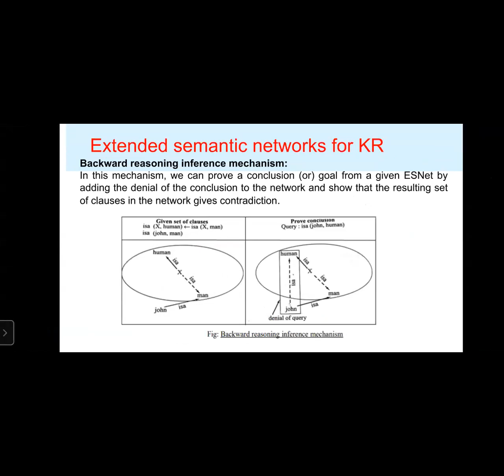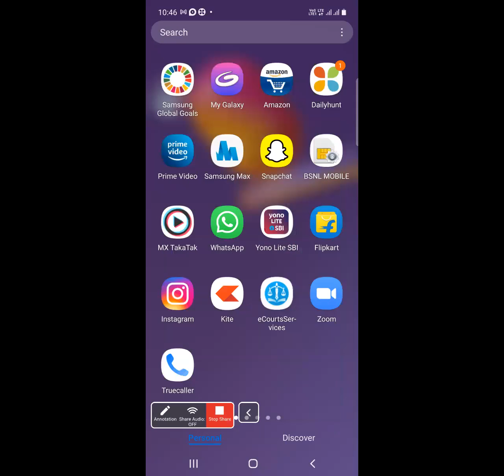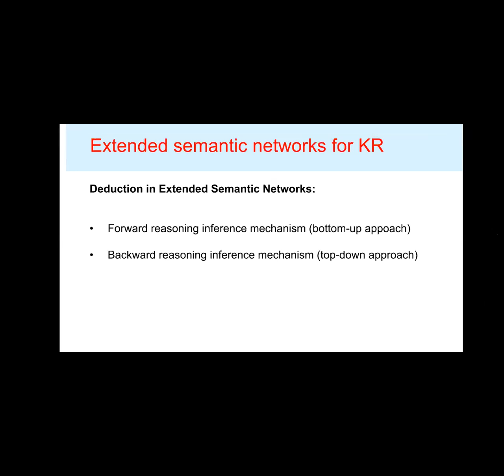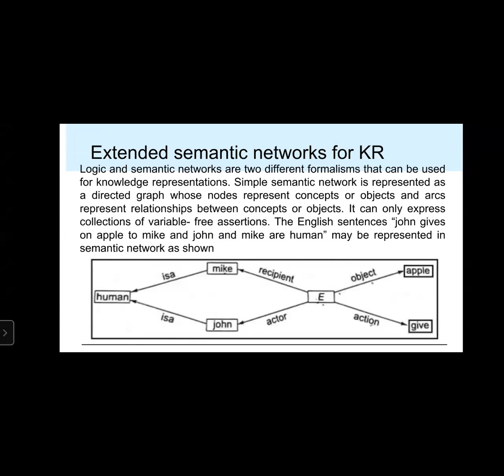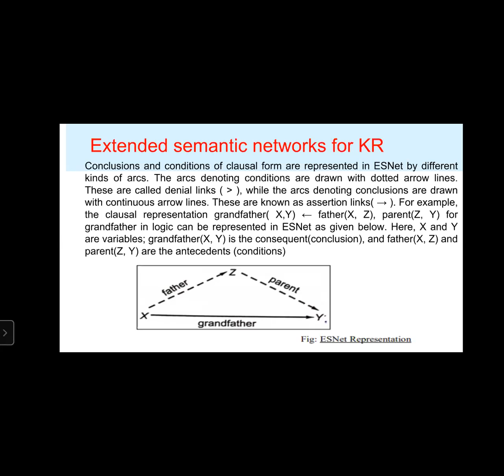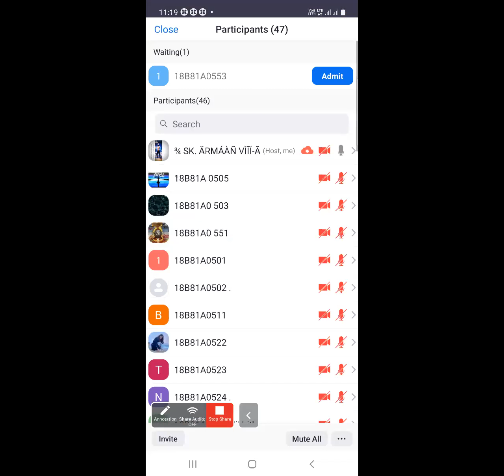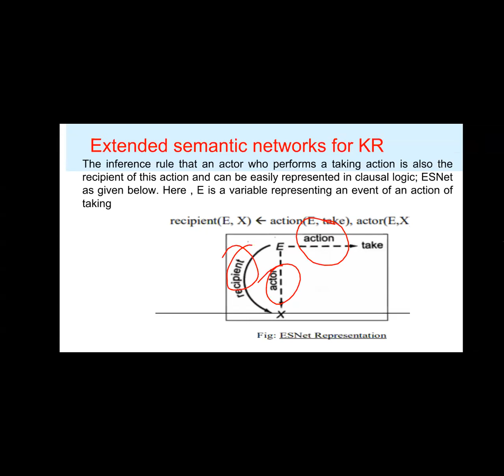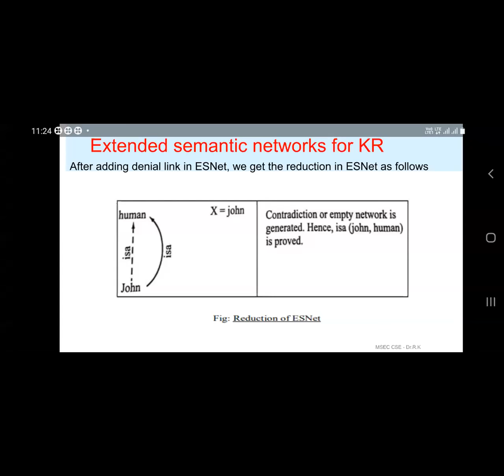AI CLASS25 6/5/2021 Extended Semantic Networks for KR -(2)